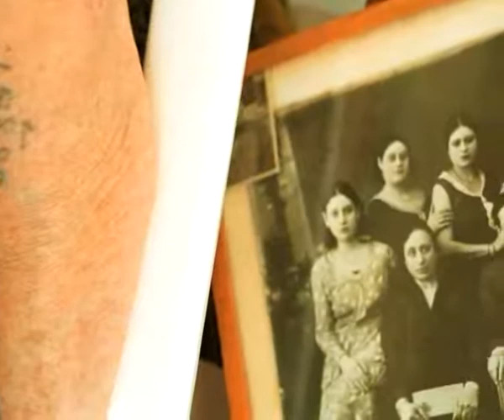Introduction (English Language)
Introduction for US Students